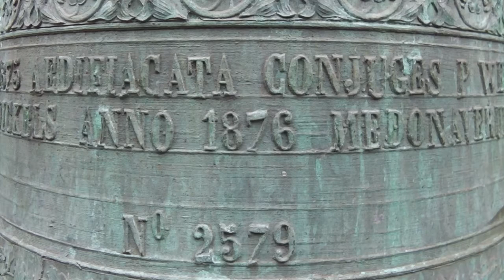Protok(H)oll: Ausflug der ev. Kirchengemeinde nach Saarburg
Ausflug der evangelischen Kirchengemeinde Wittlich nach Saarburg.
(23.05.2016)